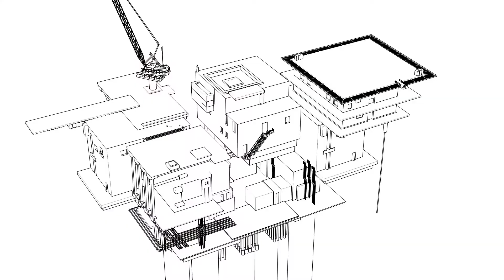OPA Drives Sustainable Industry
Open up control. Open Process Automation (OPA) opens the door to expanded choices, leverage, and customization. Create a scalable, sustainable architecture. Remove the restraints of proprietary systems. OPA enables you to leverage all available technologies to open up solutions. Explore the possibilities today.